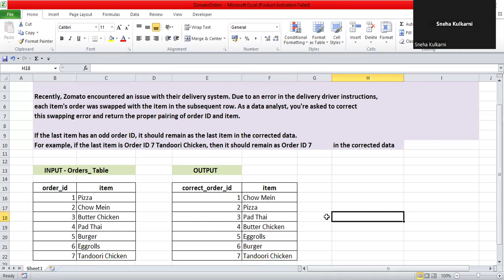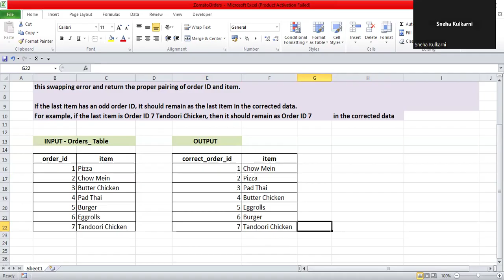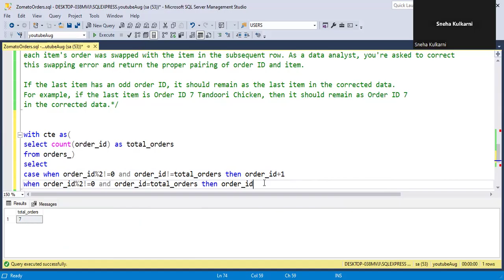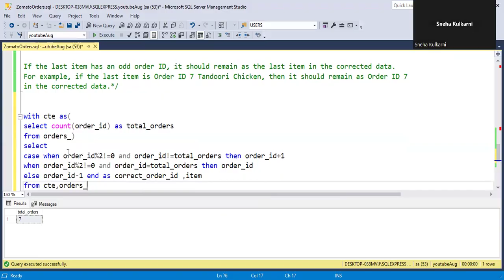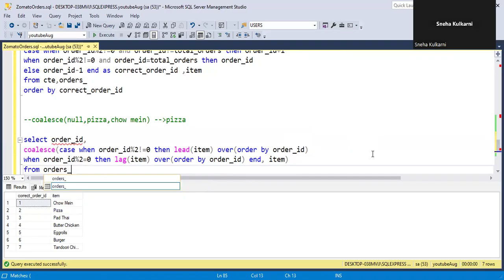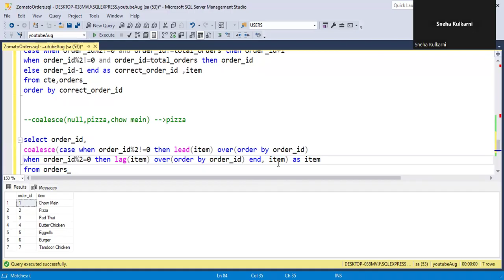Zomato SQL Interview Question ( Medium Level) | Swapped Food Delivery | DataLemur 💡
In this video we will solve the SQL Medium level interview question asked in Zomato Company.

Easy - Level easy questions -